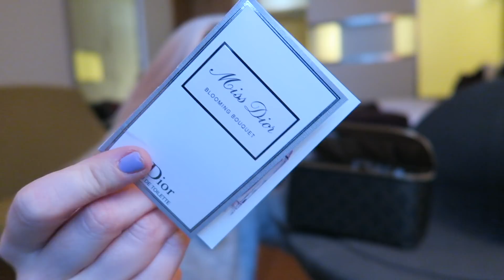HVA HAR JEG I REISEVESKEN? Hotell edition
Hotell Edition! Nå sitter jeg på Gabelshus i Oslo og her skal jeg være i en uke. Jeg tenkte det kunne være kult å dele mine "reiseprodukter" med dere :D

Har du forslag til andre videoer jeg kan filme på hotellet? :)

M I N  S P O T I F Y  L I S T E:

VIL DU SENDE MEG NOE?
Postboks 132
Sentrum
3701 Skien